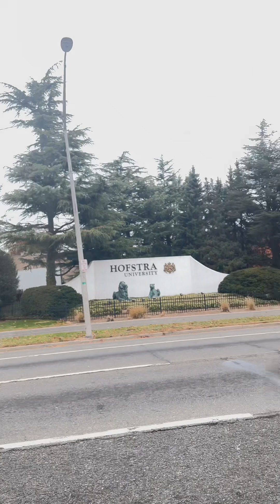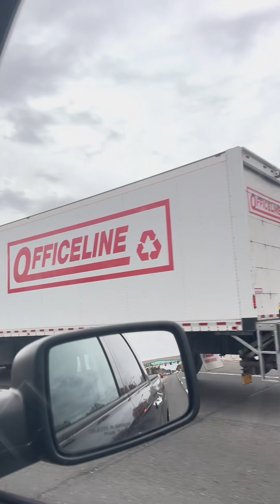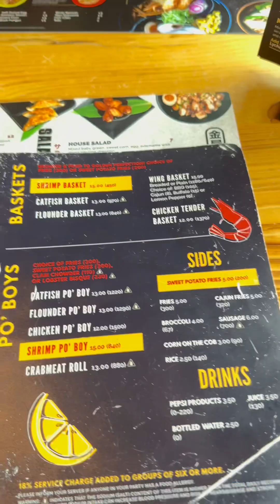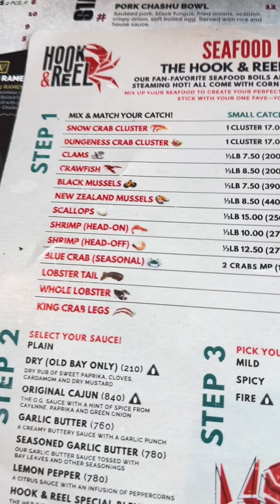Grabe mahal ng bilihin dito sa USA,kailangan magtipid